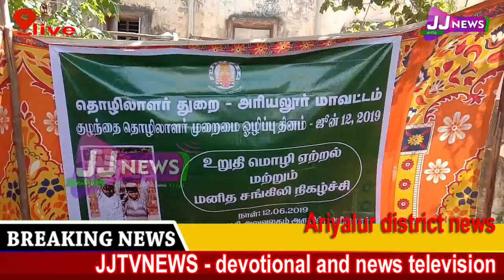Ariyaluri#District News#JJTVNEWS devotional and news television